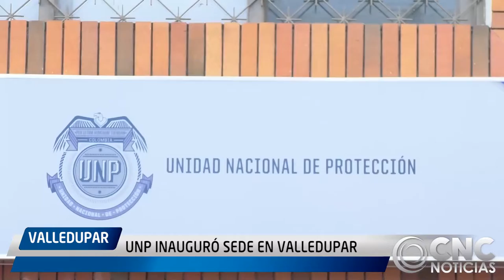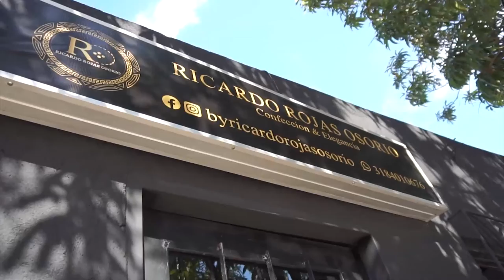UNP INAUGURÓ SEDE EN VALLEDUPAR